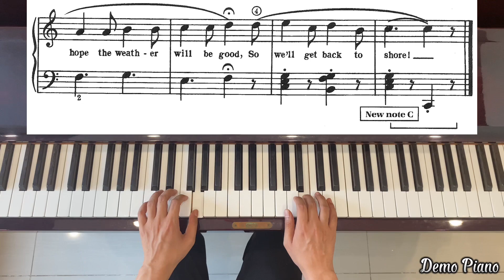#21: Sailing! (Page 33), Bastien Piano Basics Level 2